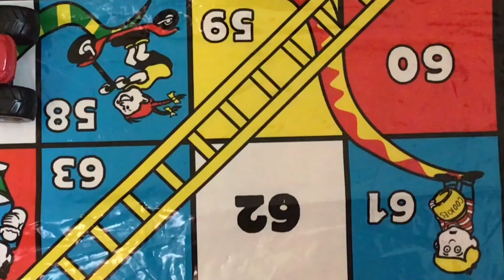PHQL Puppets | Episode 17: Being New